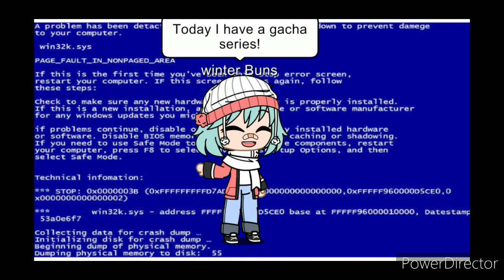The Bert's! episode 1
The Bert's family is like no other... For the parents 5 children is a lot. The main character is Olivia Bert, the twin of James Bert. Come with this family, and all there EPIC adventures!
- °☆Winter Buns☆°